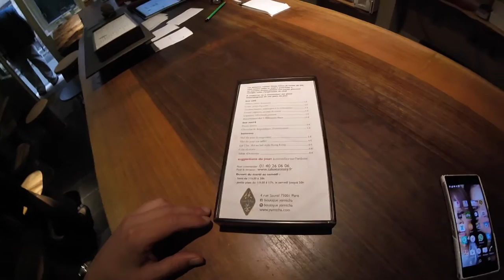Mon procedé d'inspiration